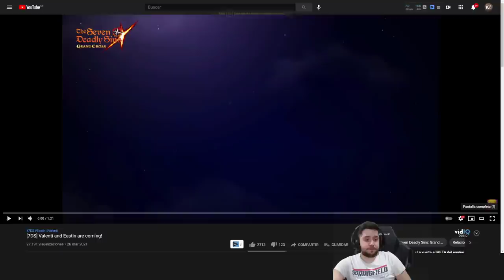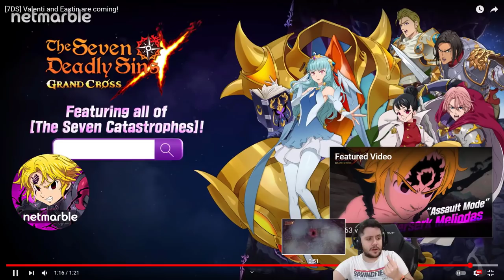EL PLAN DE NETMARBLE CASI ESTÁ COMPLETO | VALENTI MK2 / EASTIN | 7DS: Grand Cross